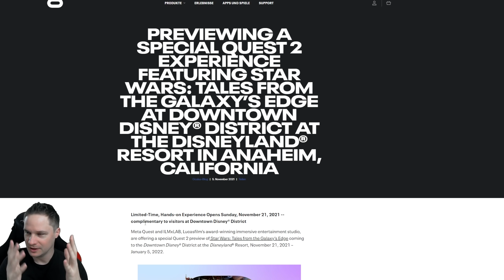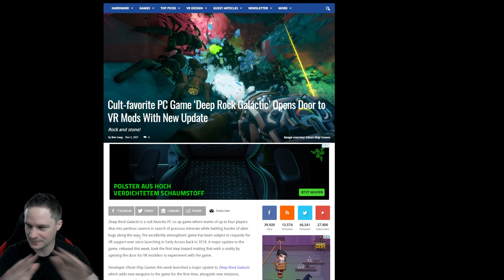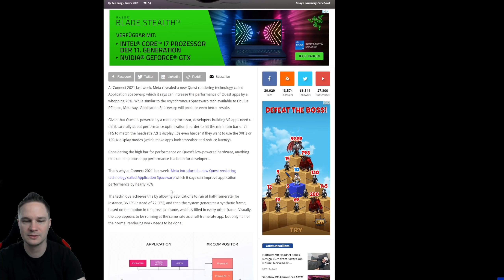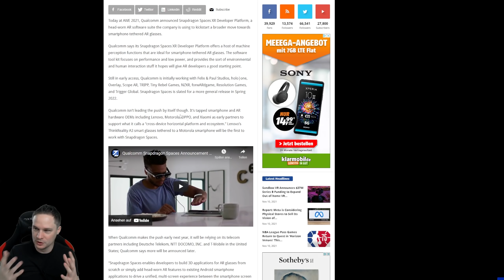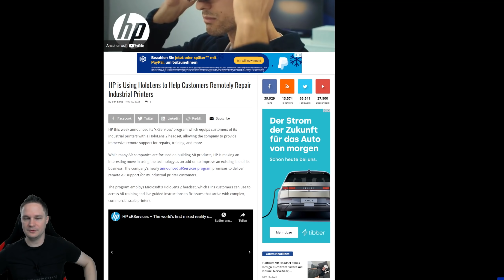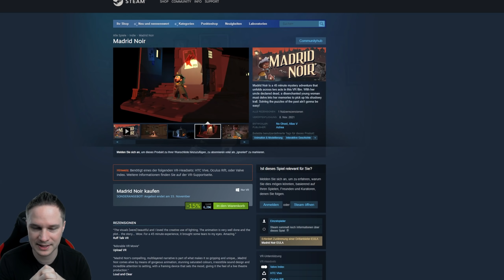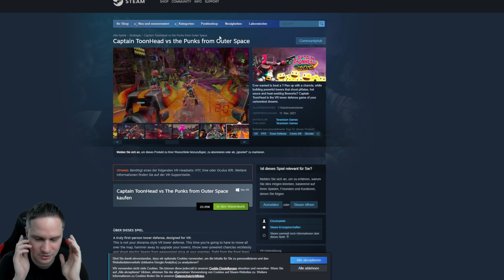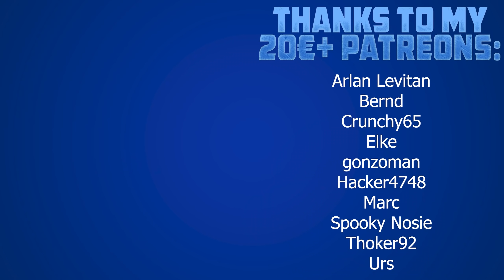VR News, Sales, Releases (KW45/21) Qualcomm AR, Meta Stores, Meta Quest 2, Application Spacewarp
Diese Woche geht es in den VR und AR Weekly News unter anderem um Qualcomm AR, Meta Stores, Meta Quest 2, Application Spacewarp und die neusten VR Sales und Releases.

00:00 Intro

00:38 Meta Quest 2

02:22 Deep Rock Galactic VR

04:22 Application Space Warp

06:40 Medal of Honor Quest 2

07:40 Qualcomm Snapdragon Spaces XR

09:55 Meta Stores

11:49 Hololens HP Drucker Reparatur

13:36 Releases

18:30 Sales

⚖️ Erklärungen
Quelle für Thumbnail-Bild und Beschreibungs-Text: Facebook Connect

📃 Relevante Stichwörter
Meta Quest 2,Deep Rock Galactic VR,Application Spacewarp,Medal of Honor Quest 2,Qualcomm Snapdragon Spaces XR,Meta Stores,Hololens HP Drucker Reparatur,vr releases,oculus sales,steamvr sales,voodoode vr,virtual reality news,steamvr releases,oculus releases,psvr releases,steamvr angebote,psvr angebote,vr games new releases